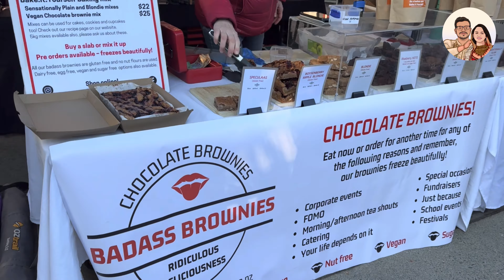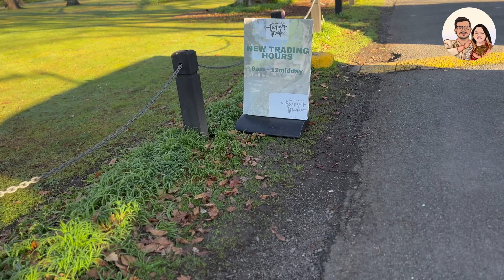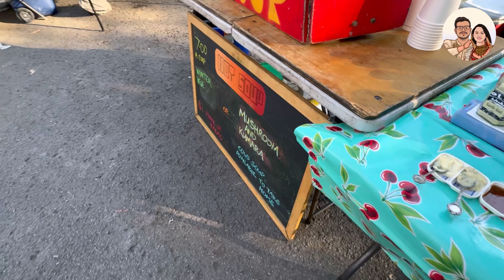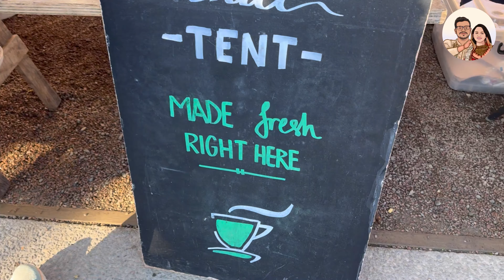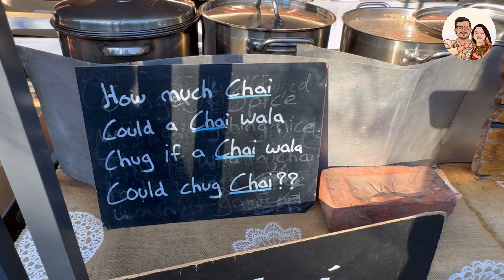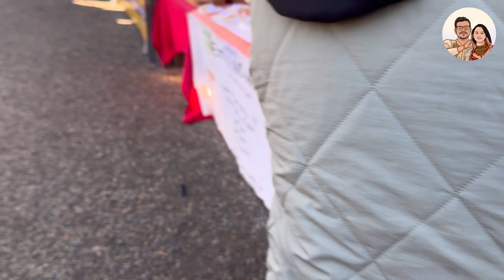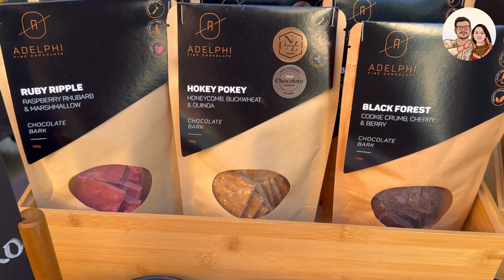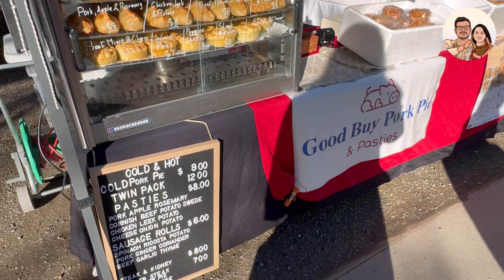Christchurch Farmer’s Market | 4K| New Zealand | न्यू ज़ीलैंड का फॉर्मर्स मार्केट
Hello guys, here I am again with a new video of the Christchurch Farmers Market at Riccarton Bush Inn. Here at the market, we can get all organic veggies, enjoy a coffee stall, bakery stalls, dessert stalls, food stalls, and many more attractions to entertain people. We are giving you a tour of the market and believe in supporting local businesses.

Please have a look at the video and share your review.

Enjoy the tour and support local!

Musician: @iksonmusic